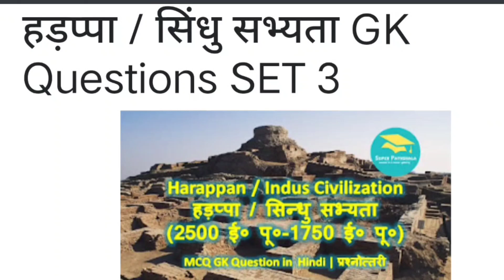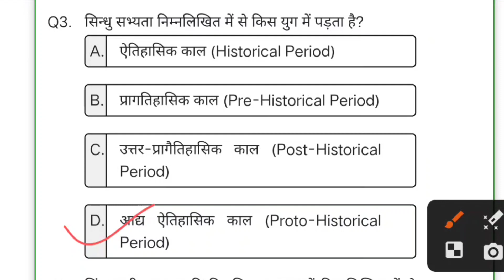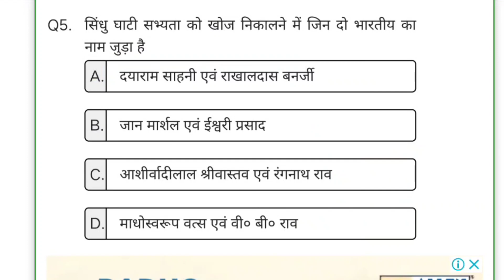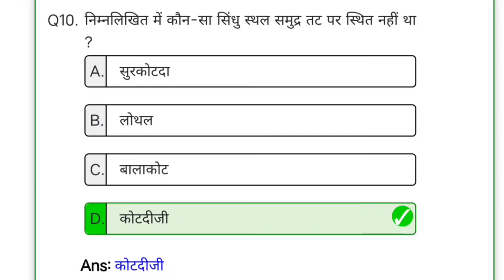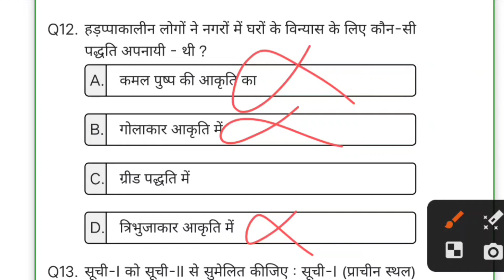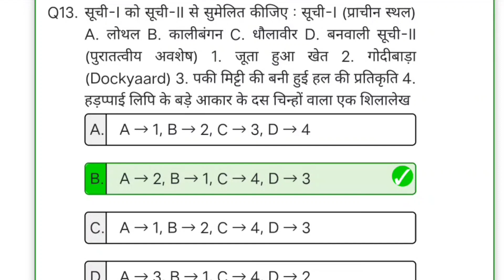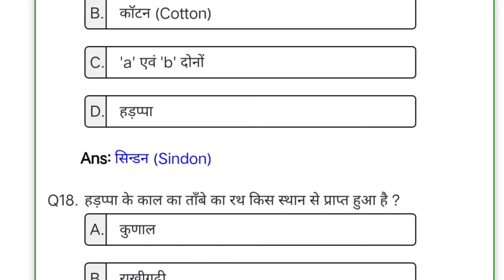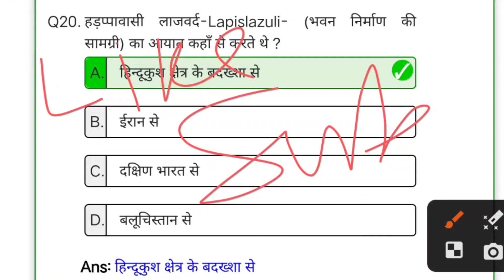हड़प्पा सभ्यता महत्वपूर्ण प्रश्न | Hadappa Sabhyata questions | GK questions | GK quiz | history gk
Hadappa Sabhyata 20 important questions | हड़प्पा सभ्यता महत्वपूर्ण प्रश्न |ancient history question

Hadappa Sabhyata questions
prachin bharat ka itihas
history by Mahan Sir
ancient history question by Mahan Sir
mahan Sir history gk quiz in
Gk questions
gk tricks

Madhyakalin kalin itihas
history for UPSC SSC CGL group d
history for UPSC
history for civil services exam
history for SSC exam
history for All exams
history for group d
history for railway
history UPPSC
history for upsssc